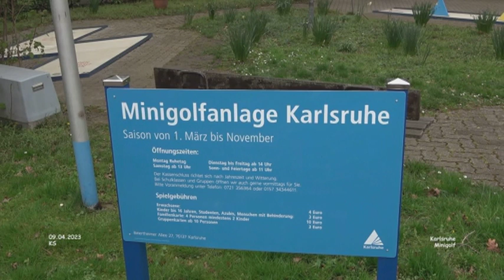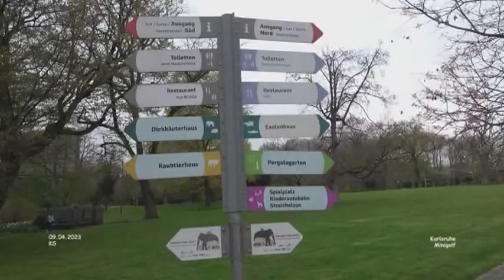Minigolf im Stadtgarten - Karlsruhe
Urlaub Rhein/Bodensee - Landkreis Karlsruhe